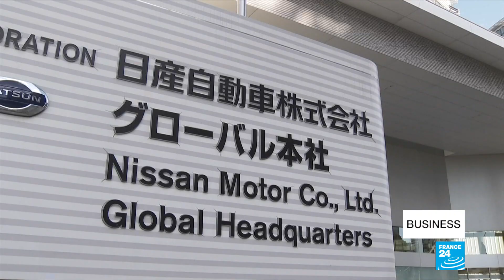Renault at odds with French government after failed Fiat merger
Tensions are high between Renault and its key shareholder the French government following the collapse of a planned merger between the carmaker and Fiat-Chrysler. We tell you more. Also, Donald Trump says US-China relations are "testy" amid their trade conflict, and Netflix moves into video games.